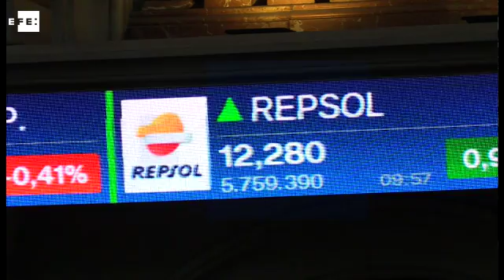La Bolsa española abre en rojo y resiste en los 8.600 puntos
Madrid, 21 nov (EFE).- El principal indicador de la Bolsa española, el Ibex 35, registraba una caída de un 0,37% poco después de la apertura y perdía el nivel de los 8.600 puntos (8.591) lastrado por la mayoría de sus valores y sobre todo por la banca.